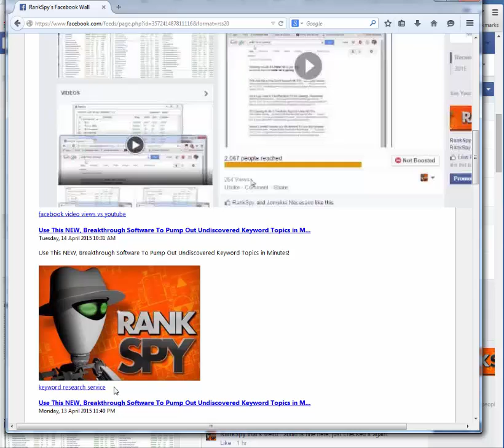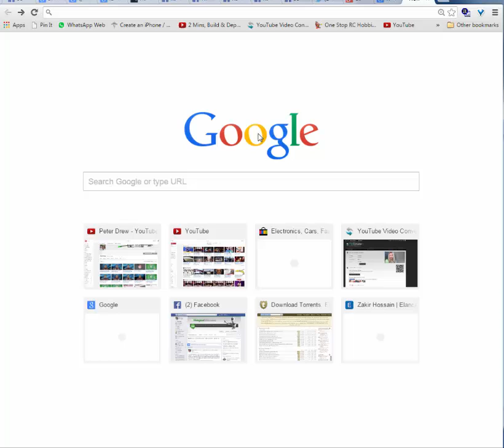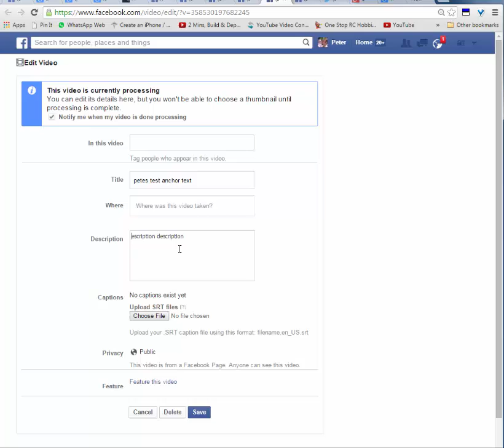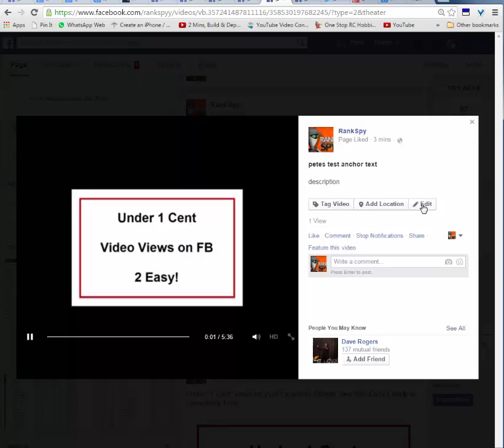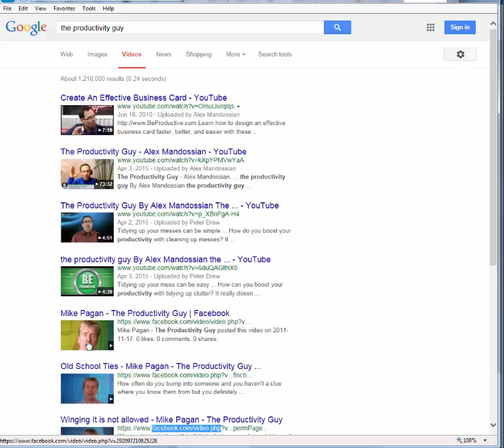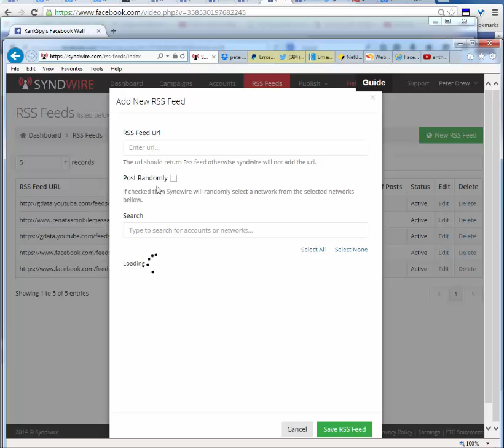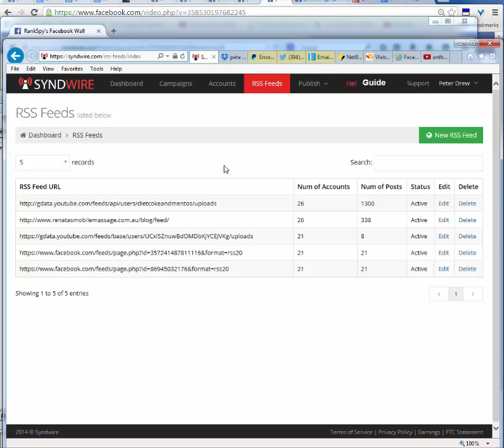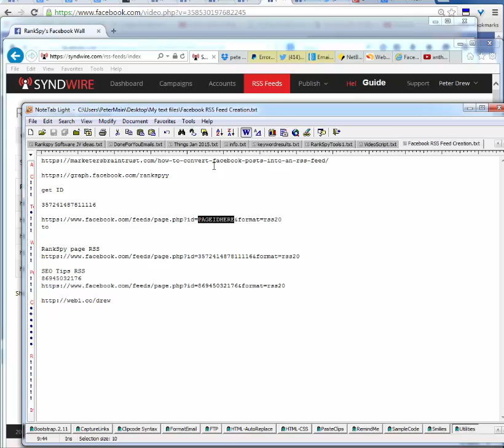youtube video 1x-KmEpopnE